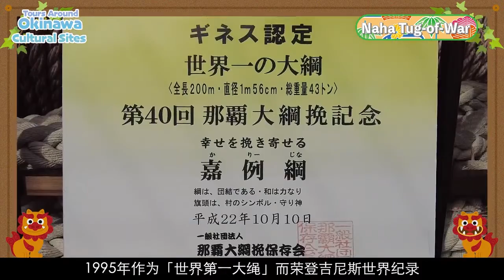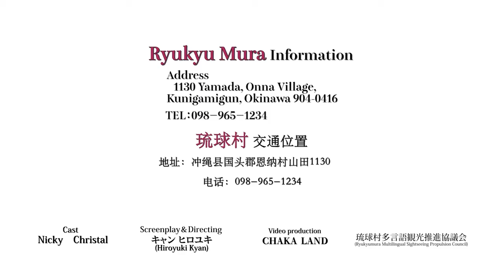Former Nishiishigaki Family Residence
The Nishi-Ishigaki family bought the house in 1955 and used it as their home. It is a one-story wooden structure 8.18 meters in length and 6.36 meters in width, with a hipped red-tile roof. It was built in 1902. It is thought to have originally been a four-room structure. The partitions have been removed and the house has been converted to a four-way open design, but it still retains the elements of traditional Okinawan housing with ”amahaji”(extending eaves) on the east, south, and north sides.